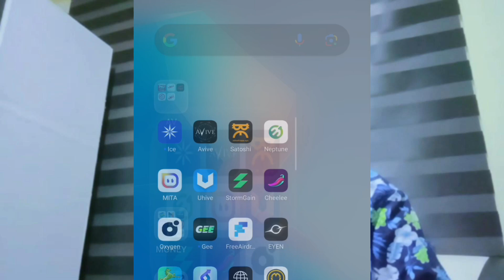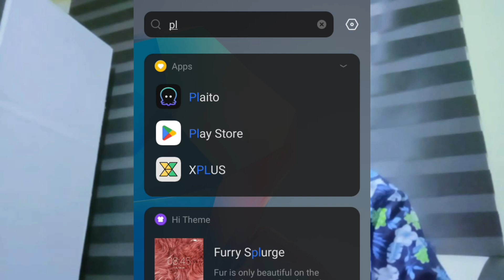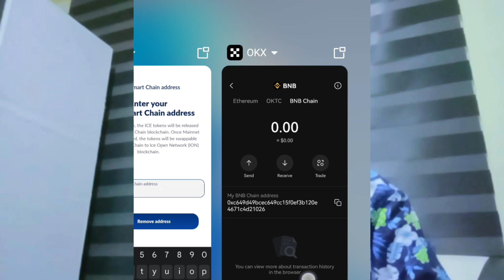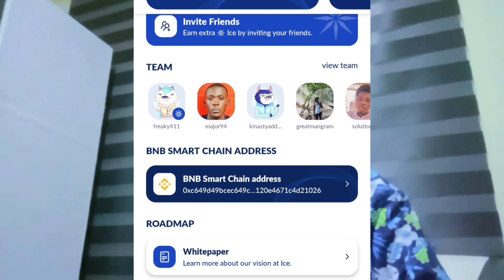A very important Ice update you don't have to joke with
This video is a guide on how to claim a potential free Airdrop for just performing simple tasks